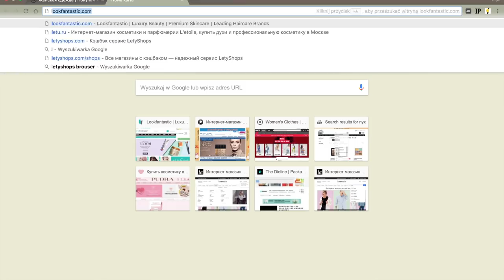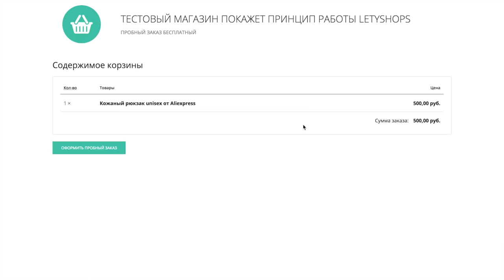ПОКУПКИ ЛЕТНИХ ВЕЩЕЙ, ОБУВИ, АКСЕССУАРОВ С ПРИМЕРКОЙ [OSIA]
Покупайте с 10 по 12 мая на ASOS с 6Х кэшбек от LetyShops (до 5ти покупок для новых покупателей Asos)

Не забудьте установить расширение, чтобы не забыть про кэшбек в других магазинах

Белое платье Asos распродано:( похожие и или и и и и и и

Сарафан ну очень красивые варианты и и и и и и и и и и и и и и и и и и

Сарафан с лимонами ну очень красивые варианты и и и и и и и

Чёрные шлёпанцы Страдивариус такие же похожие (для России) (для Украины) и

Серебристые (для России) (для Украины)

Данное видео создано при поддержке Letyshops,  все вещи были куплены мною.

xoxo
osia